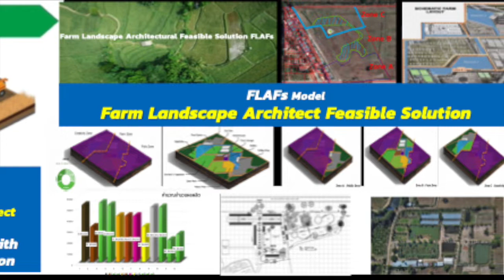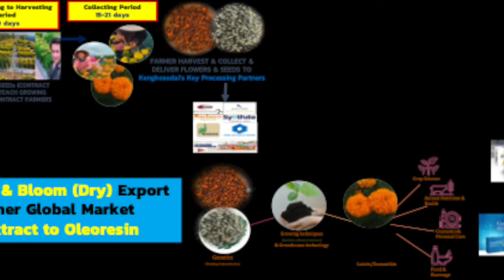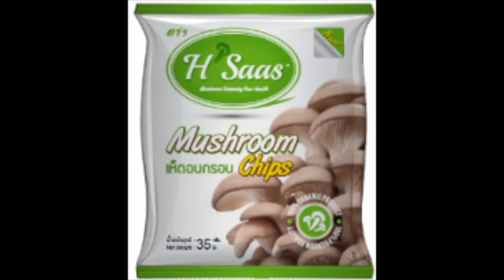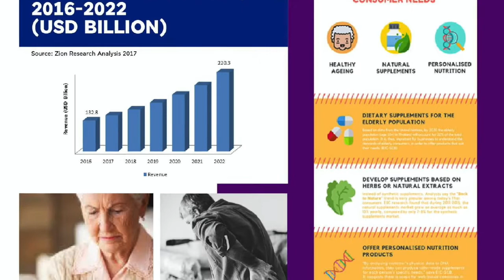FarmFitFood - GCC by Dr Phauthiwong